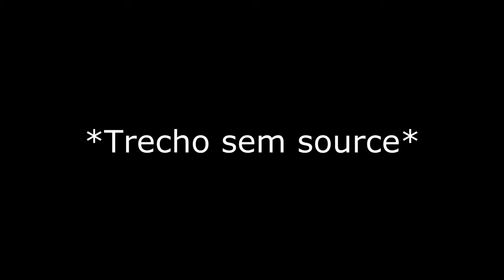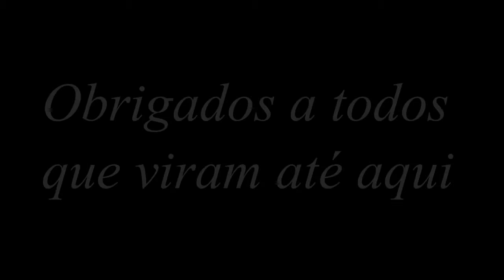YTPMVTeste - Festa no castelo do willão com sources aleatórias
Preguiça de por descrição